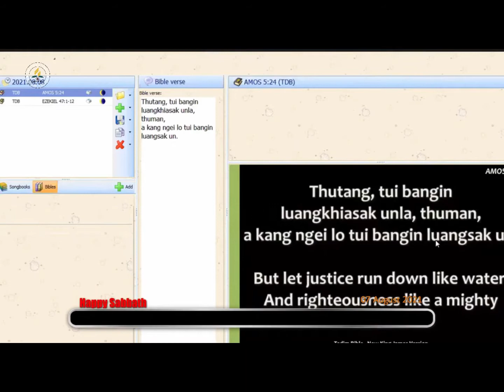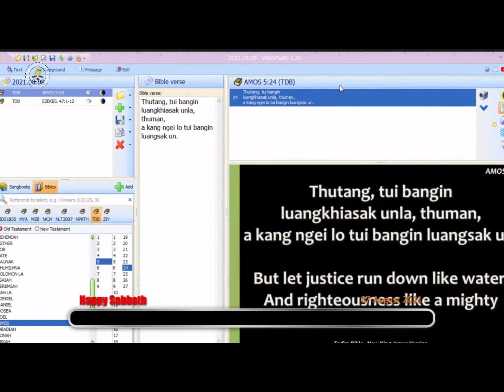BIAKINN PAN ALUANG DAMNA TUI - Pr. Paa Khai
Thu manpha tuamtuam te ong ki upload zel ding ahih man in

Lungdam@mediazac